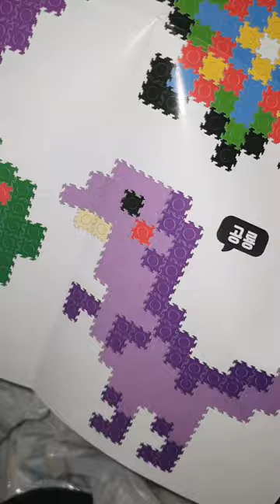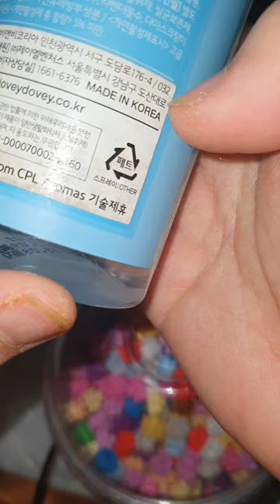2022.1.07.(토요 vlog) / 그날이라 배 아픔 / 이거저거 그냥 잡담 /